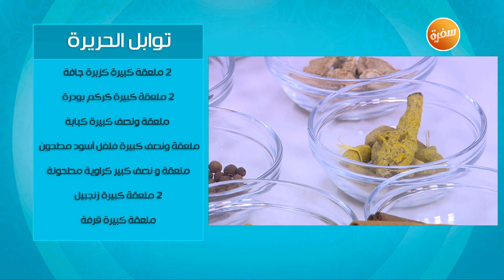طريقة تحضير توابل الحريرة | زينب مصطفى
طريقة عمل توابل الحريرة  مع  زينب مصطفي  في بالصحة والراحة